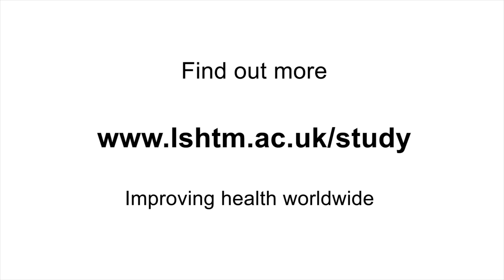MSc Medical Statistics - LSHTM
Staff and students talk about the Medical Statistics Masters (MSc) course at the London School of Hygiene & Tropical Medicine. It provides a training in the theory and practice of statistics with special reference to clinical trials, epidemiology and clinical or laboratory research for improved global health.